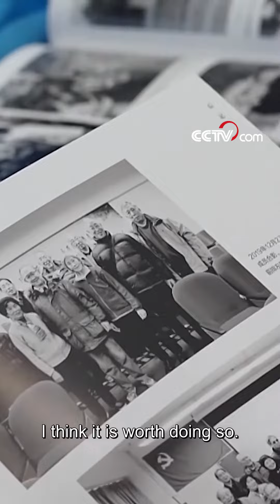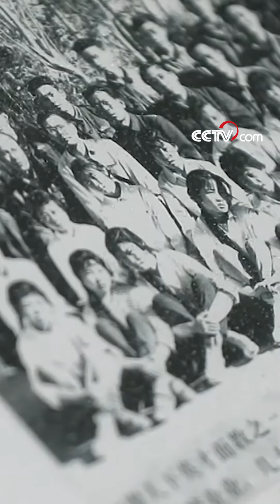Historical albums records memories of 100,000 Shanghai educated youths in Xinjiang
In the 1960s, Yang Yongqing headed to Xinjiang, despite the opposition from her family. Now, getting back to Shanghai, Yang Yongqing suffered from stomach problems. But she still collected tens of thousands of photos of educated youth at that time in Xinjiang with her friends, and made the photo-book of "Shanghai Educated Youth in Xinjiang."